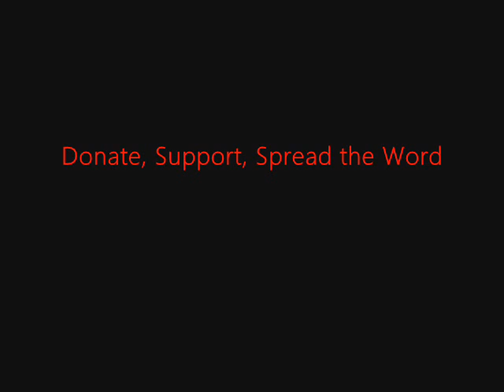FSRN Suppression of Pakistani Taliban Brings Return of Music to Tribal Areas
Pakistan's prime minister said today he will face the Supreme Court on Thursday to defend a decision not to pursue corruption charges against President Asif Ali Zardari. Prime Minister Yousuf Raza Gilani made the announcement to parliament after the high court issued a contempt charge against him. The political rift comes as a judicial panel is also looking into allegations that an official in Zardari's administration requested help from the US to fend off a possible coup attempt by Pakistan's powerful military. Meanwhile, in parts of Pakistan's tribal areas, music is starting to return. although once an integral part of weddings and other celebrations, the Taliban banned music in areas under their control. Following military operations that drove the Taliban out of Bajaur agency, some people are once again organizing and participating in music programs. FSRN's Rose Ketabchi reads for our reporter in Pakistan, Gabe Matthews.